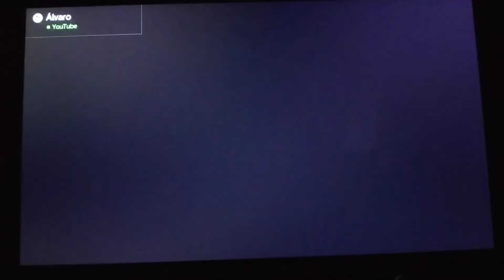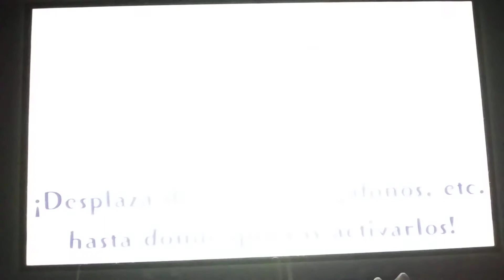Playthrough Pokémon Cafe Mix ☕️ (Nintendo Switch) | Parte 236 | Comandas 633-636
Parte 236 de este Playthrough de Pokémon Cafe Mix de Nintendo Switch y Android, en esta parte superamos las comandas 633, 634, 635 y 636.

Disfrutenlo!!!